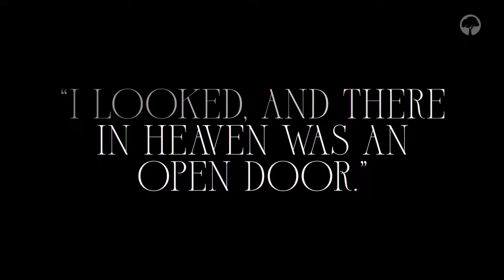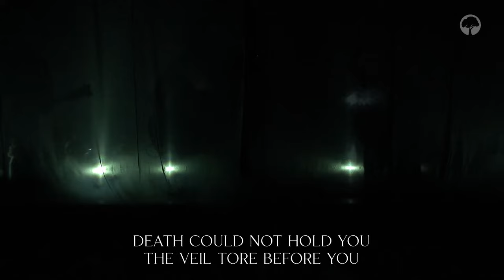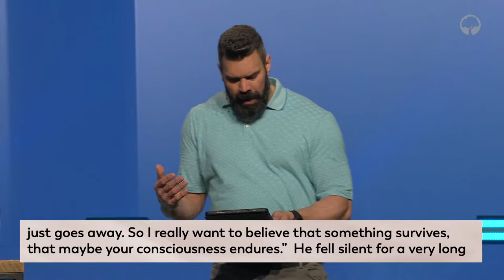Long Hollow // 11:30 Service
Thank you so much for choosing to join us today at Long Hollow! Our hope is that you encounter Jesus through the worship and preaching of God’s Word, and that ultimately you experience a growing relationship with Him.

🙏 If you have made a commitment for Christ today, want to take your next step, or need someone to pray for you, let us know by filling out this form or texting “NEXT” to 98173.

💧 Find out how you can get baptized at Long Hollow or right where you are

🆕 If you’re new here, let us know by filling out this form or texting “NEW” to 98173. We’ll even send you a digital gift!